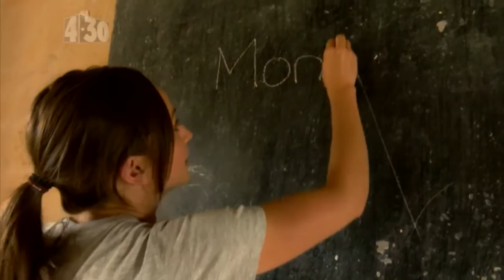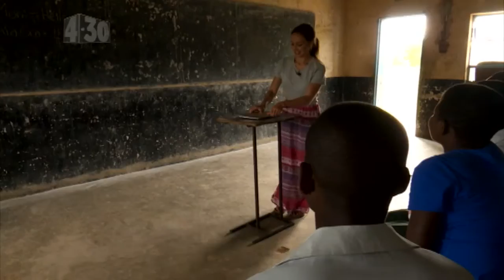Eve in Malawi - Part 4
Eve visits a school in Malawi to check out a very special Kiwi connection.